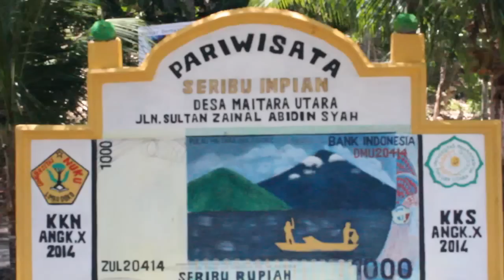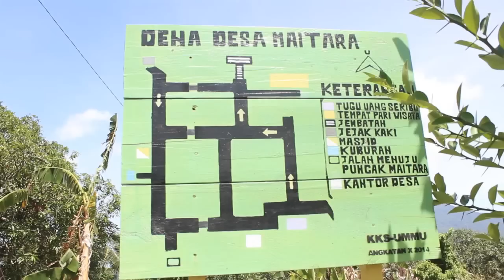EYE INDONESIA Ternate Part 2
Eye Indonesia is a series of shorts movies where you will see Indonesia from the eyes of the locals. Local culinary, interesting spots, hang out places etc.

It's not a complete package if we speak of Ternate without exposing it's beautiful waters both on the surface and its underwater world. So here it is, Ternate part II. Be prepared to fall in love!

This video was made in March 2015, so all prices are based on our journey during that month.